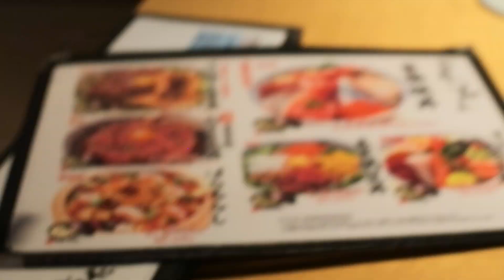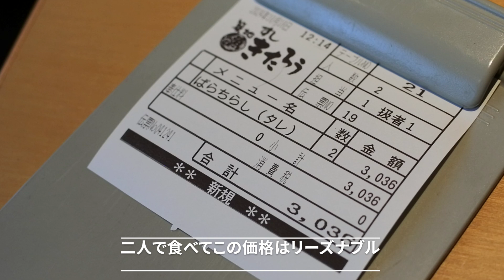【おすすめランチ】築地きたろうでばらちらし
2024年10月18日、築地の松竹スクエア1階にある「築地きたろう」で平日ランチ。今日は、ばらちらしを注文。具沢山の上に甘ダレがかかっていて、わさびをちょびっと乗せて食べるばらちらしは最高。ごはんもたっぷり入っていて大満足。
Nikon 1 J5 NIKKOR 18.5mmで撮影。